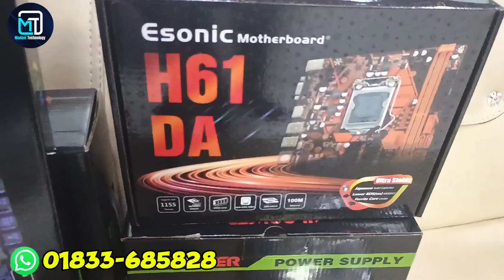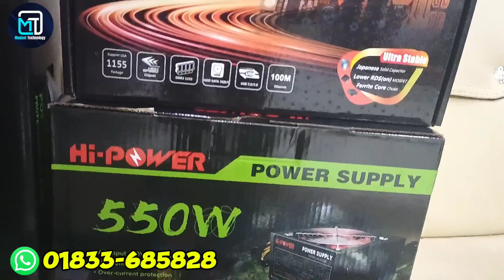সুপার অফার!! মাএ ১৪,৫০০ টাকায় কম্পিউটার 😱🔥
সুপার অফার!! 😱🔥

মাএ ১৪,৫০০ টাকায় কম্পিউটার 😱🔥

1. Core-i5 4th Gen Processor
2. Esonic H61 Brand New Motherboard
3. Adata 8 GB Ram
4. 128GB SSD
5. Hi Power Power SUPLY
6. RGB Gameing Case
7. RGB Keyboard/Mouse

Available In Madani Technology  BD

For Order, Plesse